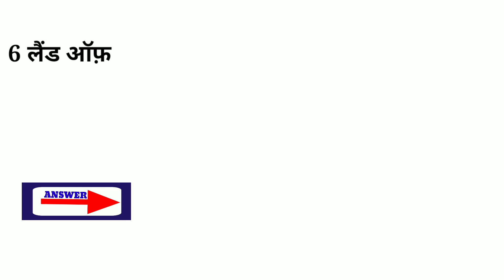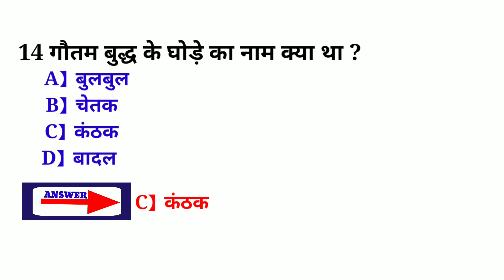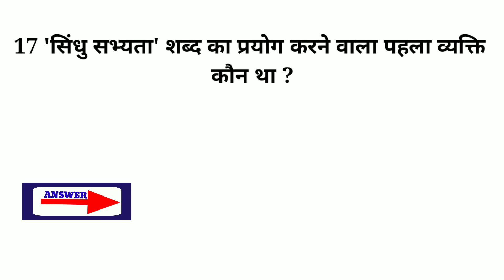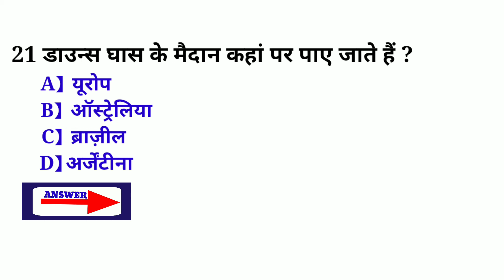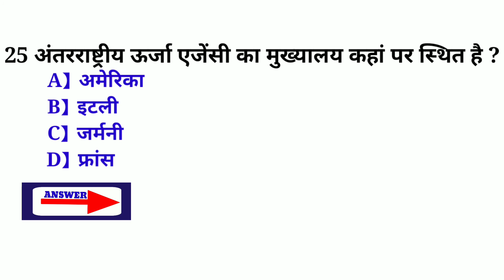25 important GK questions | 25 static Gk questions | 2020 latest GK questions |GK questions in Hindi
In this video we are going to 25 important GK questions. these are important for your competitive exams. So keep watching!

Keep supporting our channel.